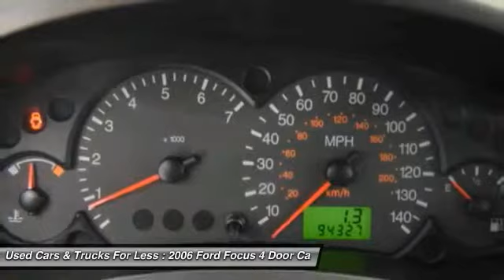2006 Ford Focus Inver Grove Heights St. Paul Minneapolis HU3385A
2006 Ford Focus SES

Don't miss this 2006 Ford. Make a great choice today with this must-have 4 Door Car. Learn more about this 4 Door Car by contacting the dealership today and complete your driving dreams.